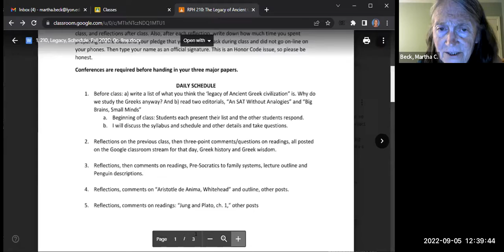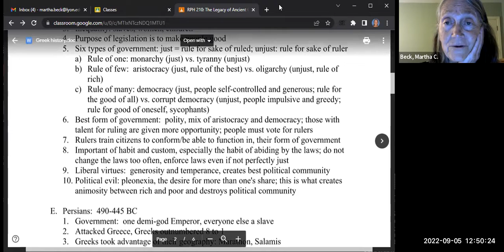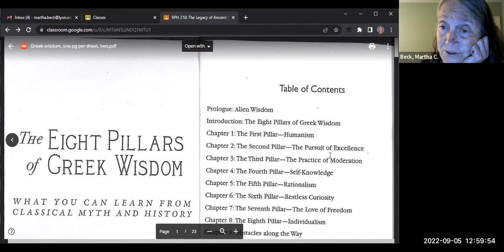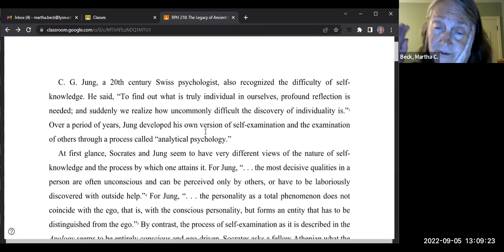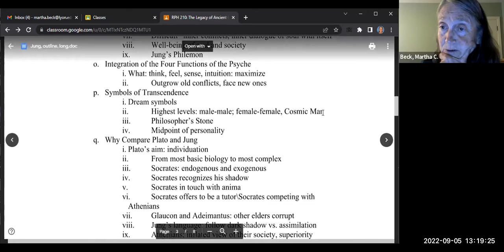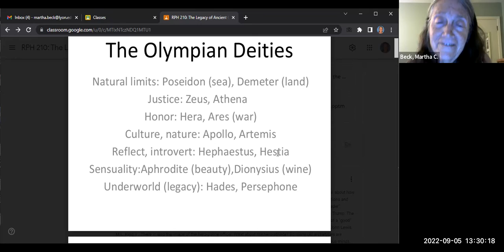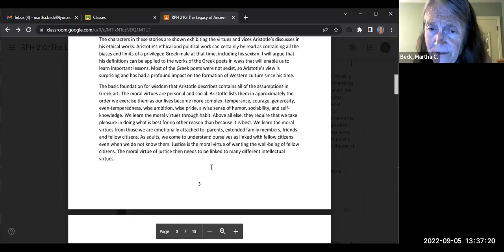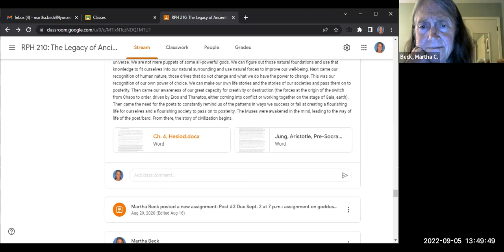Fall 2022 Legacy of Greece, summary of paper on psychology